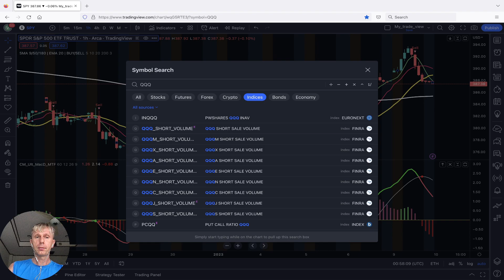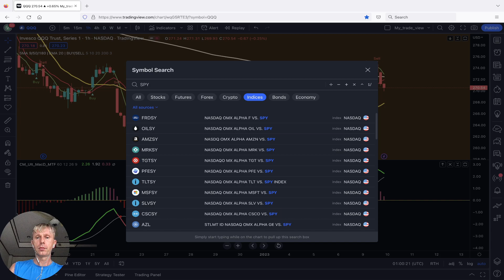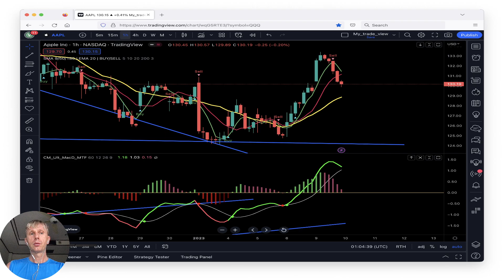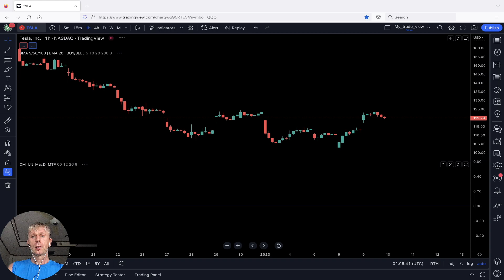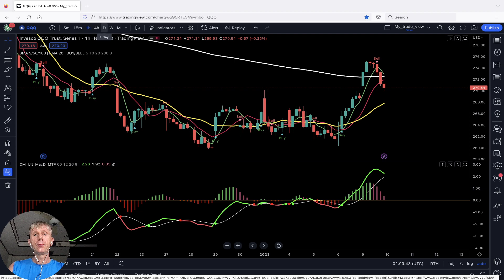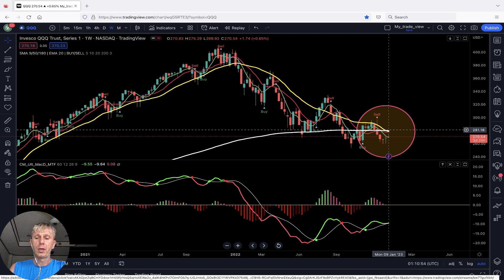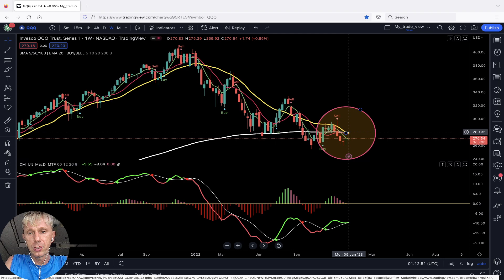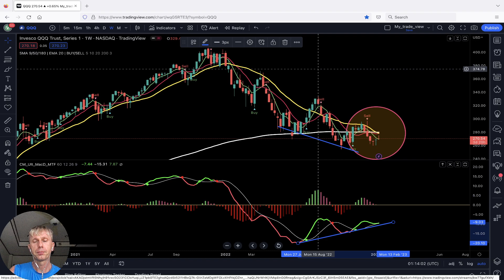Bull Trap or Short squeeze? Daily Market Update. Trading strategy